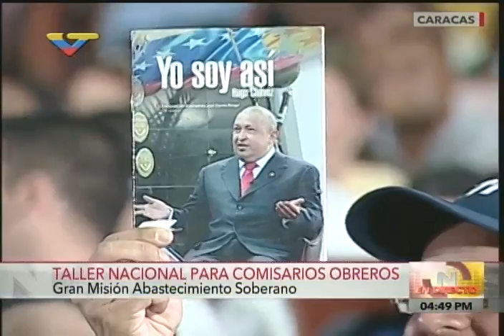Taller del Presidente Nicolás Maduro con los Comisarios Obreros de la GMAS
Evento completo, 30 de agosto de 2016 desde la Sala Plenaria de Parque Central, Caracas. Gran Misión Abastecimiento Soberano